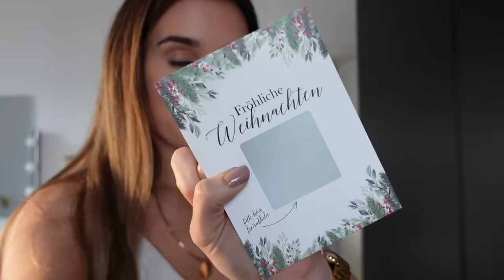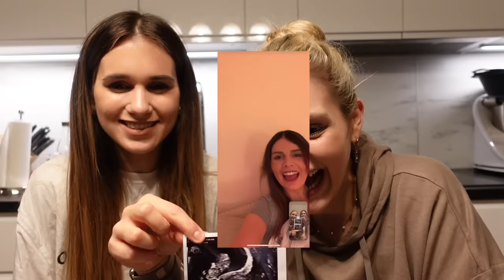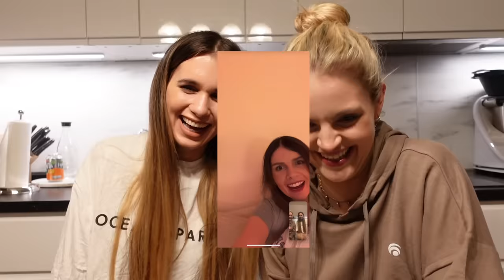Reaktion von Freunden auf die Schwangerschaft 🤰🏻 | Coupleontour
Hey Bubus! ♥

🔆 Unser Buch (2. Teil) "Together on Tour"
🔆 Unser Buch (1. Teil) "Love on Tour" bestellen

Wir sind Vanessa und Ina und wir sind seit dem 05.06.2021 verheiratet und werden 2022 Mamas. Seit September 2018 haben wir einen gemeinsamen Instagram-Account und seit Dezember 2018 drehen wir zusammen Youtube-Videos. Wir versuchen zahlreiche Themen anzusprechen - vom Coming-Out, über Arten-von-Küssen-Videos, Liebe, peinliche Geschichten, das Leben und versuchen dir zu helfen oder dich vielleicht zum Lachen zu bringen :)
Das Tollste ist: wir können dir vielleicht mit unseren Videos helfen und dir ein Lächeln ins Gesicht zaubern. Haben euch lieb!

Diese dienen zur Orientierung und schnellem finden der Produkte und werden je nach Erfolg mit einer Provision ausgezahlt falls diese genutzt werden :). Natürlich bleibt es euch allein überlassen wo ihr die Produkte kaufen möchtet :)